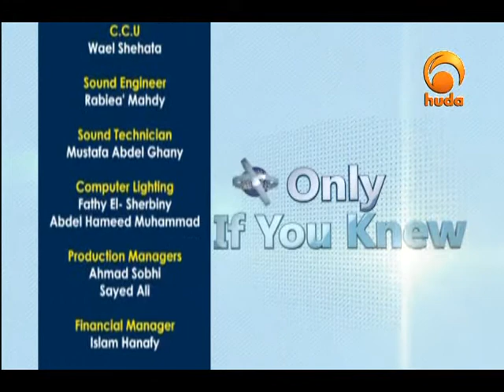Only If You Knew 26: Ar-Razzaaq (1)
"Only If You Knew" is a TV program presented by Majed Mahmoud explaining how to become closer to Allah by knowing his beautiful names